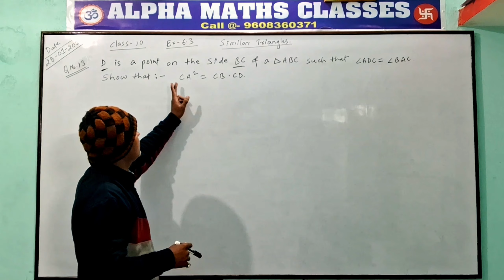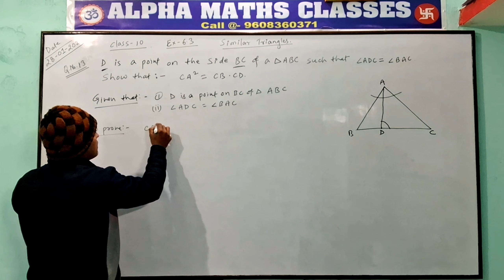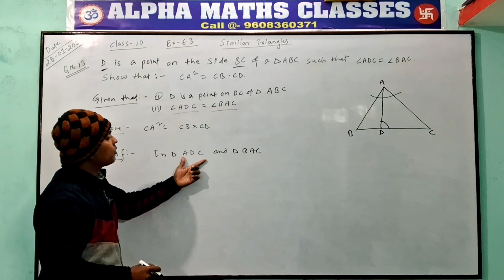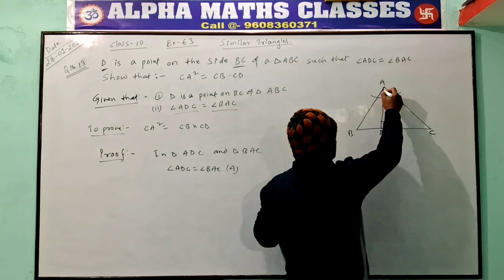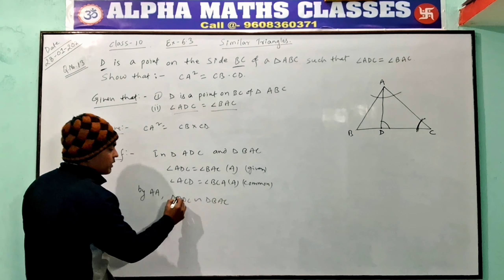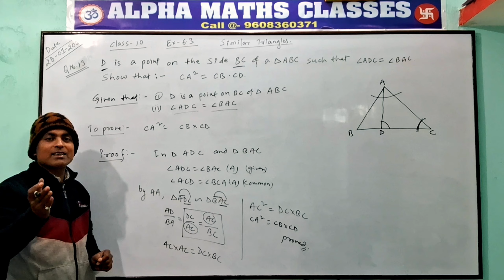Q. No 13 | Ex - 6.3 | Class 10 | Maths | Similar Triangles | NCERT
Q. No 13 :: Ex - 6.3
D is a point on the side BC of triangle ABC such that ∠ ADC = ∠ BAC.
Show that : CA² = CB • CD

this question is completely explained and proved using the concepts of similar triangles.
by : Bharat Sir